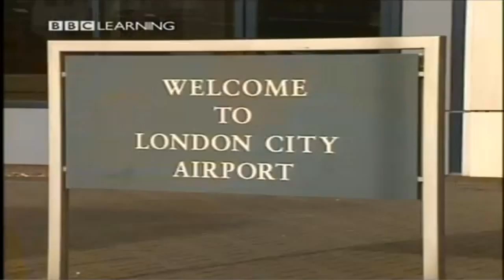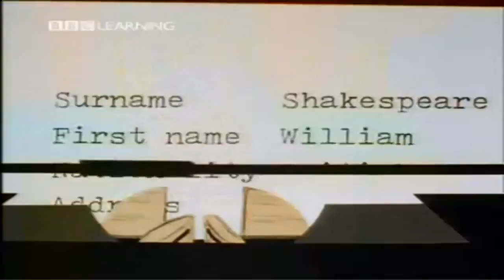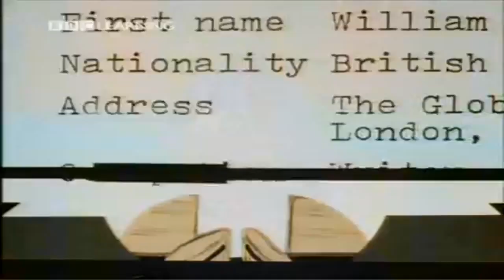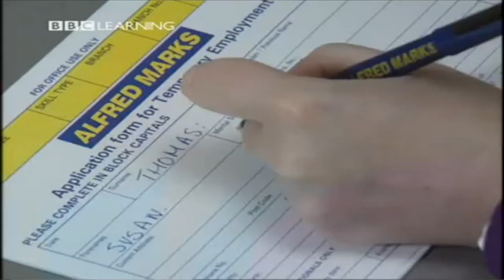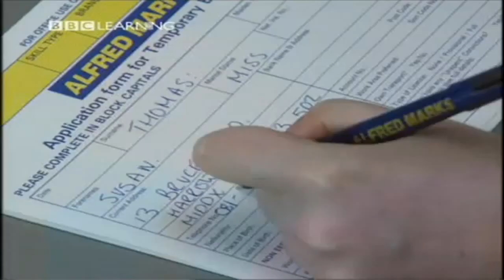02 Information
I don´t own these videos, they are what I have found on YouTube and do not wish to infringe any copyright laws, just bring them together in one place. I am teaching English, and want people to practice their listening skills.